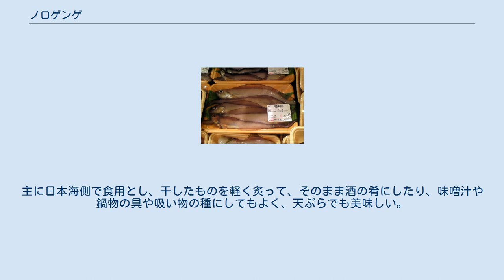ノロゲンゲ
ノロゲンゲ（野呂玄華、野呂幻魚）、学名 Bothrocara hollandi は、スズキ目ゲンゲ亜目ゲンゲ科に分類される魚の一種。
 ゲンゲは下魚（げぎょ）の意であるが、一般的には「下の下」が訛ったとされる。
ノロ（野呂）の由来は不明とされている。
コラーゲンたっぷりと人気が出てきた2000年頃から「幻魚」と当て字をされることもあり、そこから「げんぎょ」とも呼ばれることも増えた。
別名水魚（みずうお）ともいうが、ミズウオ科のミズウオとは別種。
 地方名として、鳥取県でドギ、豊岡市ではグベ、京都府丹後町ではグラ、石川県ではゲンゲンボウ（石川では昔はミズウオと呼ばれた）、秋田県ではスガヨと称する。
 体色は淡紅緑色（淡褐色）。
体長は約30cm。
ゼラチン質に覆われているのが特徴。
日本海及びオホーツク海の水深200mから1800mの深海域に生息。
 底引網やカニ漁において混獲される。
主に日本海側で食用とし、干したものを軽く炙って、そのまま酒の肴にしたり、味噌汁や鍋物の具や吸い物の種にしてもよく、天ぷらでも美味しい。
肉は柔らかく、淡泊であるが、ぬめりがあるため、口当たりが良い。